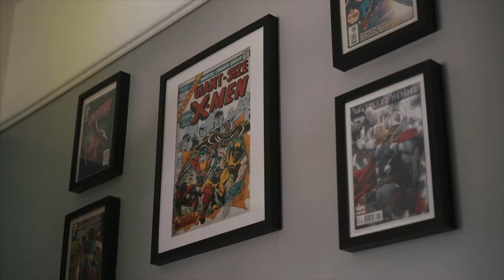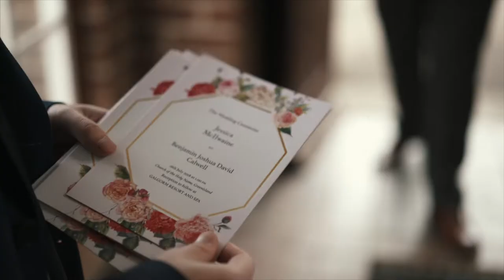Ben & Jaye : Galgorm Resort & Spa Wedding Video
Wedding Highlight Film from Ben & Jayes Wedding at Galgorm Resort & Spa in Ballymena, Northern Ireland.

Shot in July 2018